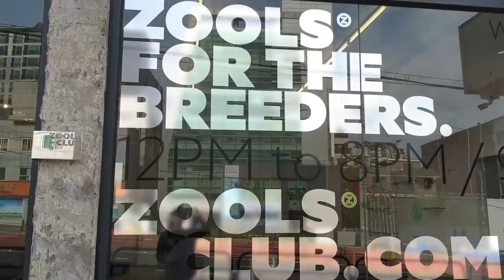"악어가물치"에게 황소개구리를 주었더니...ㄷㄷ귀여움...[정브르] with.줄사장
줄사장님네 클럽에 초대를 받아 특이한 먹이를 준다해서 놀라갔습니다!
황소개구리 일줄이야...ㄷㄷ
클럽은 지금 한창 준비중인데요! 나중에 브린이들 정모장소로 해도 좋을듯 하네요^^~~

처음 악어에게 가물치를 주었는데 악어가 무서워해서 가물치랑 오순도순 잘 있는데 이번엔 가물치도 좋아하는 황소개구리를 넣었는데 악어도 안먹고~ 악어도~~??ㅎㅎㅎ

이러다가 생태계가..